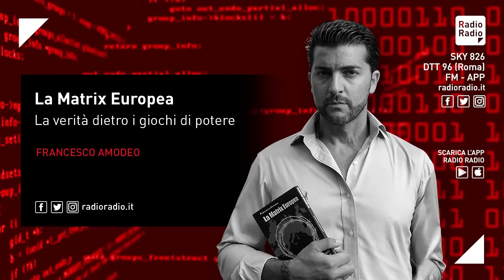I retroscena oscuri della guerra: il ministro di Netanyahu che minacciava l'ex premier (poi ucciso)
Sono stato ospite di questo evento sulla Palestina al centro storico di Napoli, un evento tenuto in piazza, la famosa Piazza del Gesù, dove i relatori hanno avuto modo di parlare liberamente, quindi di incuriosire anche i passanti. Ci si rende conto che sulla questione palestinese la verità è talmente nascosta, talmente stravolta dai media tradizionali che la gente di fronte a delle verità alternative, ma incontrovertibili, rimane veramente scioccata, basita. E' bastato per esempio raccontare chi sono i ministri di quella che viene definita la più grande democrazia del Medio Oriente: quale fosse la loro estrazione.
Quasi tutti vengono da movimenti che sono stati definiti anche terroristi.
Ben-Gvir, il ministro della sicurezza nazionale di Israele, proviene da un'organizzazione che è stata definita terroristica.